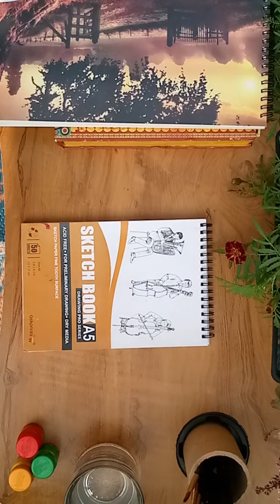my art setup tour in gerden/how i do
my art setup tuor in gerden/how i do